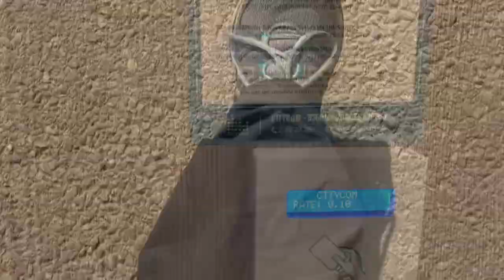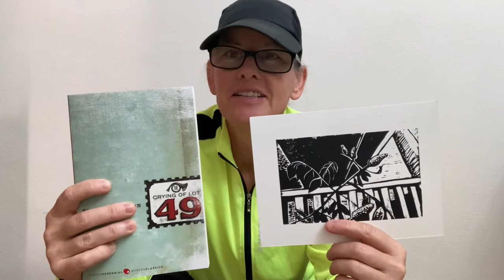USA to Georgia - Receiving packages in Tbilisi